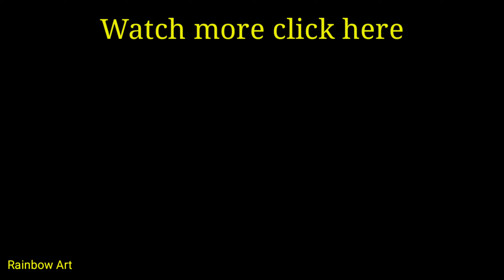Beautiful Fish, paper cutting art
Hi, world. This is paper cutting art. You can learn paper cutting art step by step.

I am Radhapada Manna. I do my artwork on paper cutting and leaf cutting.
paper cutting tools I used?

4. scatch pen

6. camera stand
tripod with bag
mobile stand with mobile clip holder